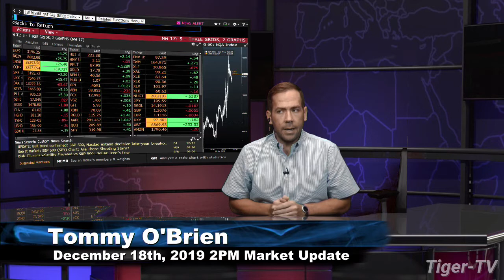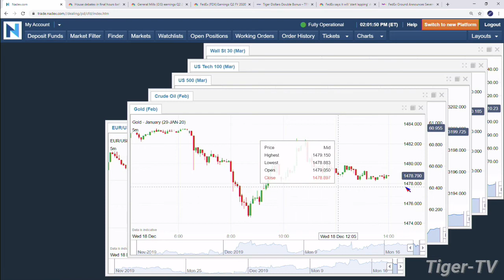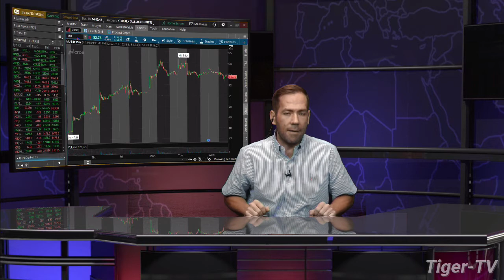December 18th, 2PM Market Update on TFNN - 2019